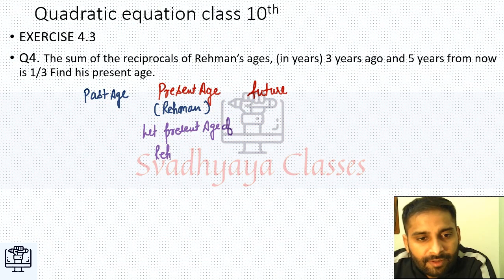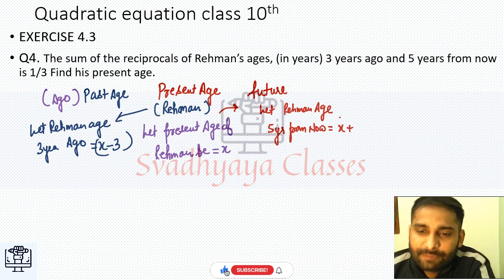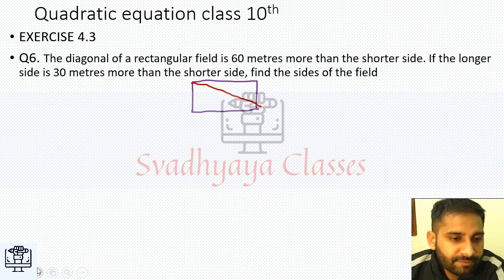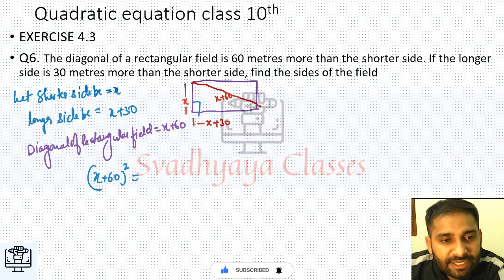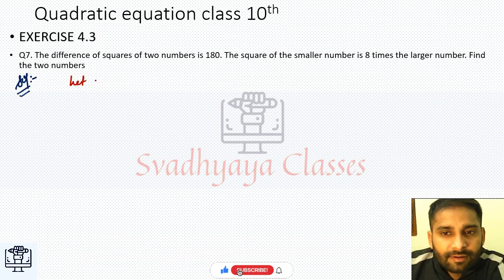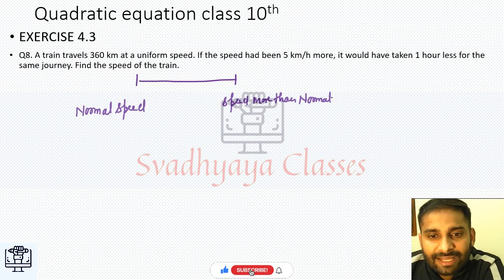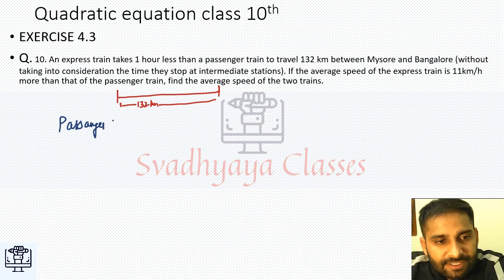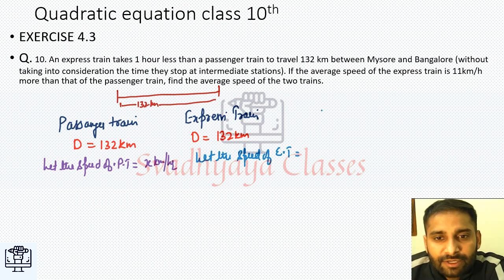Quadratic Equation Class 10 |Maths chapter 4 |Quadratic Equation Part II/Concept/Exercises🙇‍♀️📚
Hello Everyone,
We are here with Class 10th Maths Chapter 4 Video Quadratic Equation with the full concept and all Exercises and Questions. First, we will understand its concept and then we will start to attempt all questions one by one from all exercises. These videos which we uploading are enough for you to understand and practice this chapter.

quadratic equations,
quadratic equation class 10th exercise 4.2 class 10th quadratic equation exercise 4.1,
class 10th quadratic equation exercise 4.1 question number 2,
10th class 2nd lesson quadratic equation,